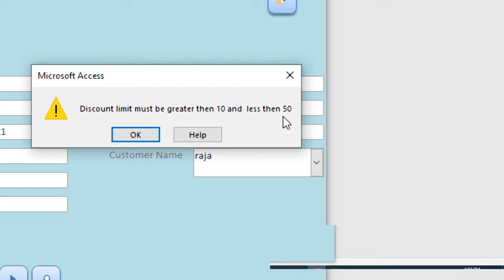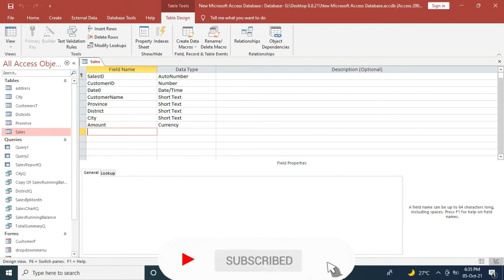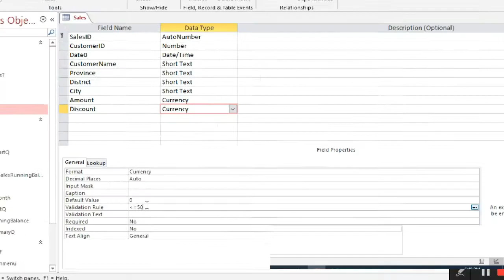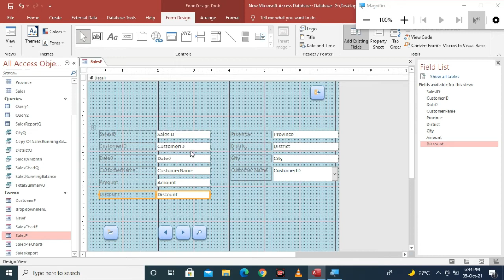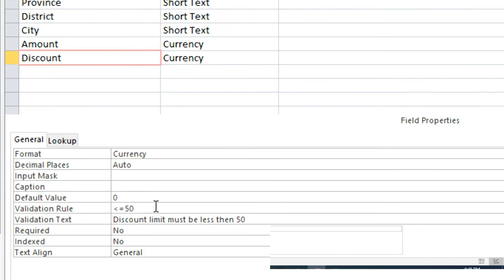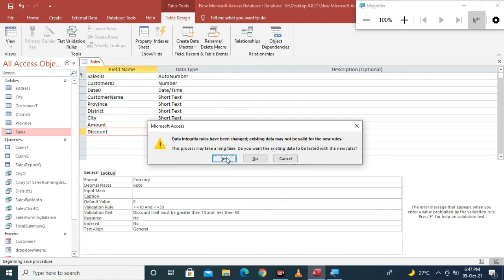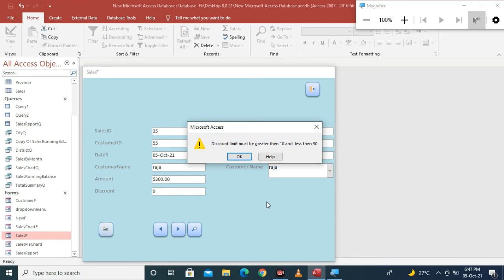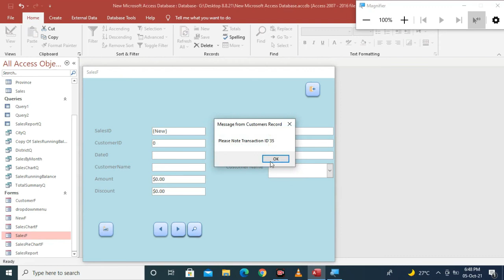Sales Discount Limit through data validation rule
Dear friend sometimes we apply limit on a field in a table for different purpose through "Data Validation Rule" so in this video i have apply this Validation rule on the Sales Discount field of my sales table i hope you will appreciate my video and subscribe my channel thanks
پیارے دوست بعض اوقات ہم "ڈیٹا کی توثیق کے اصول" کے ذریعے ایک ٹیبل میں کسی فیلڈ پر حد کا اطلاق کرتے ہیں لہذا اس ویڈیو میں میں نے اپنے سیلز ٹیبل کے سیلز ڈسکاؤنٹ فیلڈ پر اس توثیقی اصول کو لاگو کیا ہے مجھے امید ہے کہ آپ میری ویڈیو کی تعریف کریں گے اور میری چینل سبسکرائب کریں گے  شکریہ